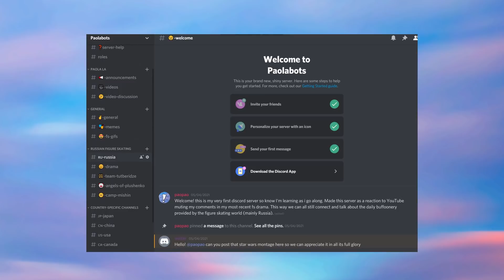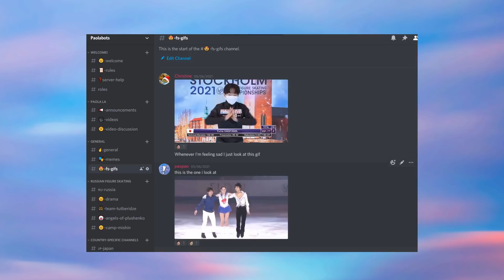I made a Podcast! & a discord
Just a few announcements about my new podcast and discord server. As always don't take anything too seriously and enjoy!